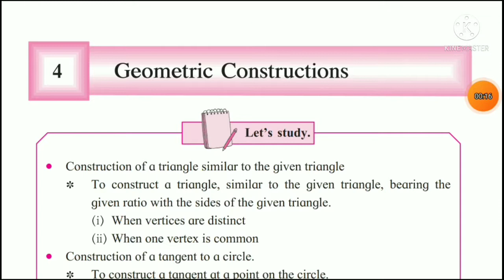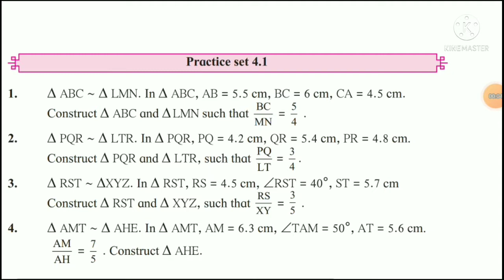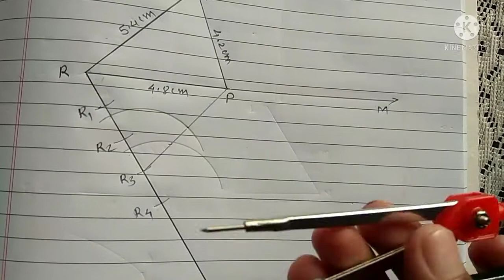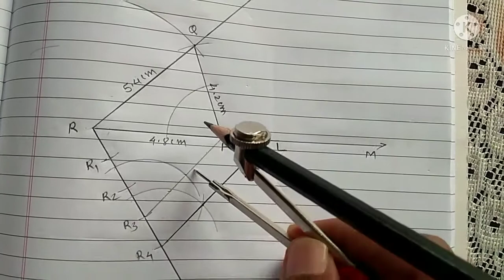10th|| Maths 2|| Chapter 4|| 4. Geometric Constructions||Practice Set 4.1||Q.2 and 4|| Video 2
10th|| Maths 2|| Chapter 4|| 4. Geometric Constructions||Practice Set 4.1||Q.2 and 4|| Video 2||